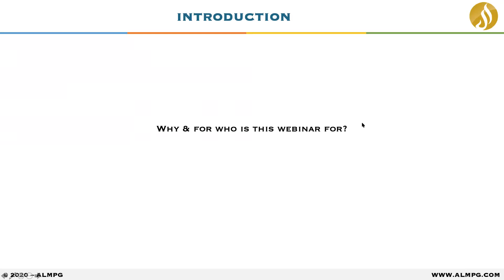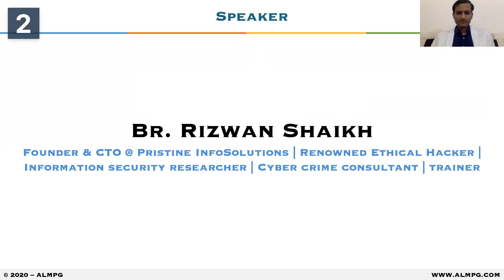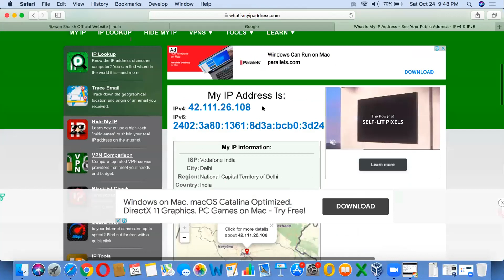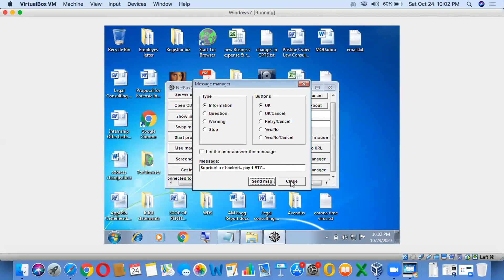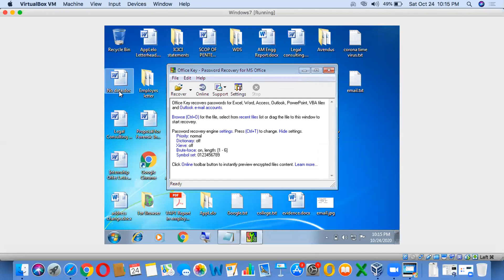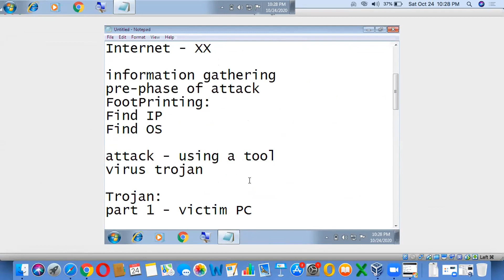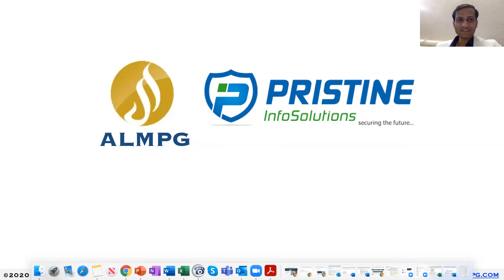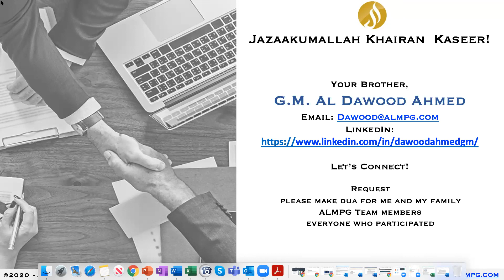Cybersecurity with Rizwan Shaikh by ALMPG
Do you know that the Cybersecurity jobs will grow 31% between 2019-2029, twice as fast as any average IT and four times as any other career? Yes, it is, according to the US Bureau of Labor Statistics.

Agenda

     - Scope and Job Market
     - What it takes to be a Cybersecurity analyst and an expert
     - Password Cracking & Prevention
     - Trojan Working & Countermeasure
     - Mobile App Hacking: WhatsApp

Schedule

Date: October 24th, 2020, Saturday
Time: 11:30 AM EST to 12:30 PM EST (US Eastern Standard Time)